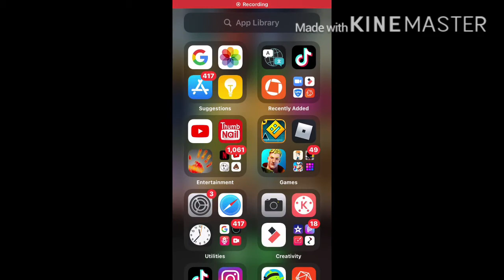Some Things I Have In IOS 14 Update